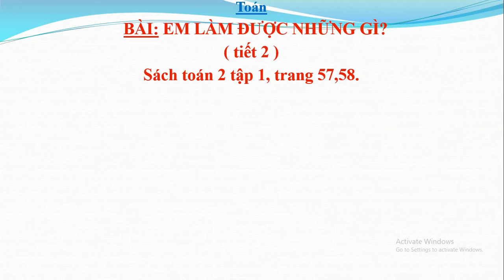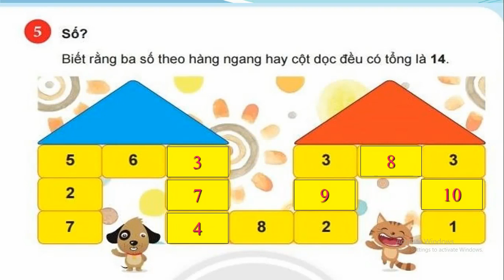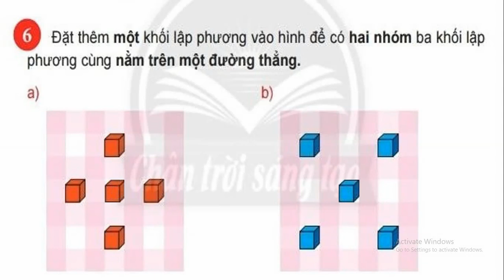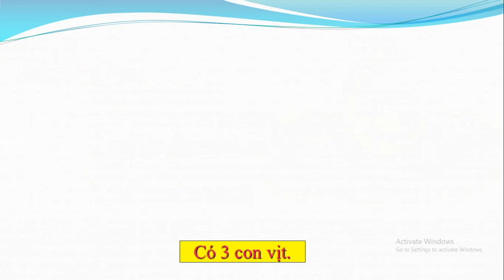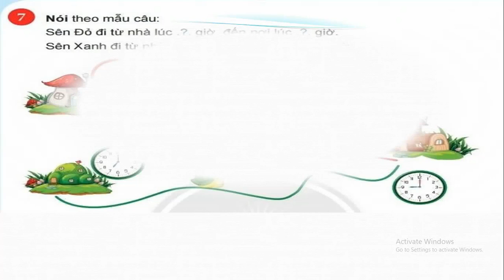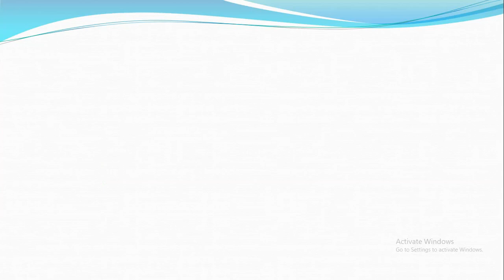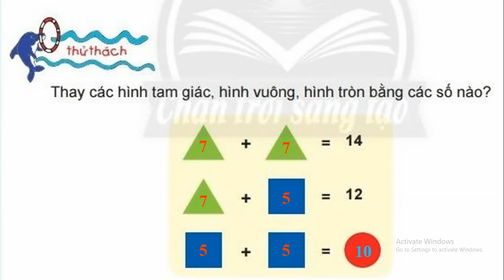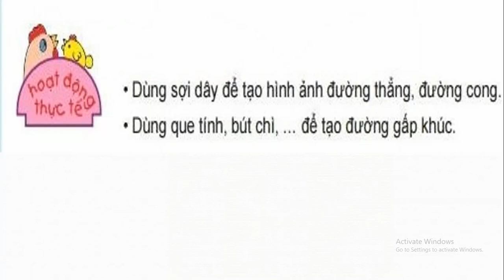Lớp 2 Toán Tuần 7 Bài Em làm được những gì Tiết 2 tr 57